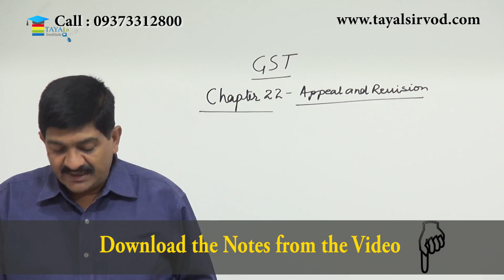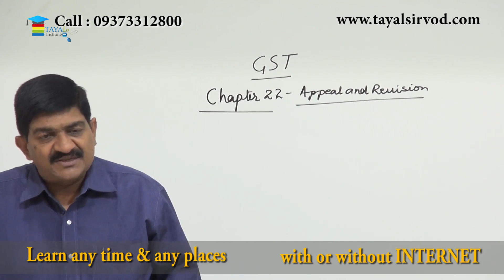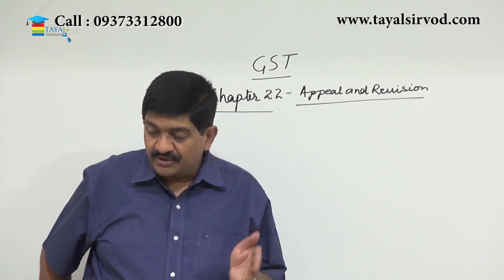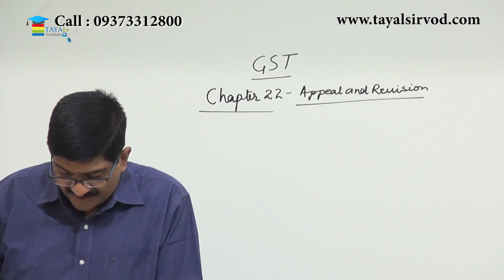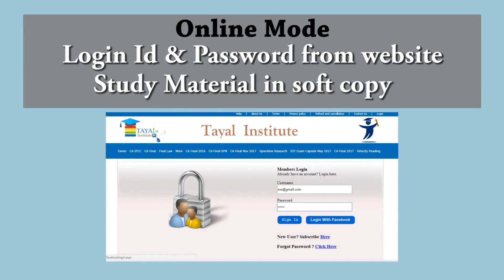Appeals and Revision Of GST Lecture By Prof. Rajesh J Tayal For CA Final